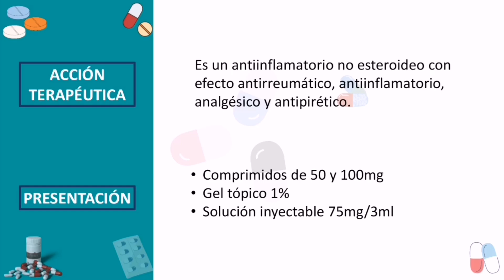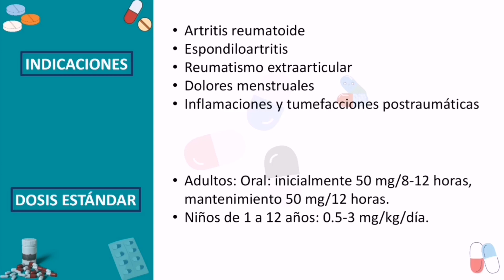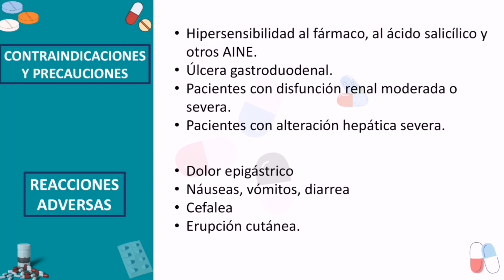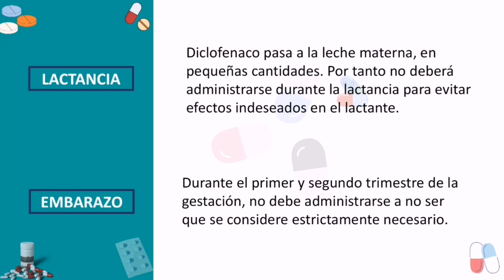¡Descubre! Qué es y Para Qué Sirve Diclofenaco, Dosis y Cómo se Toma.